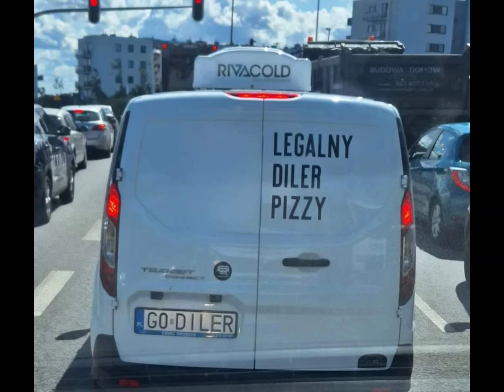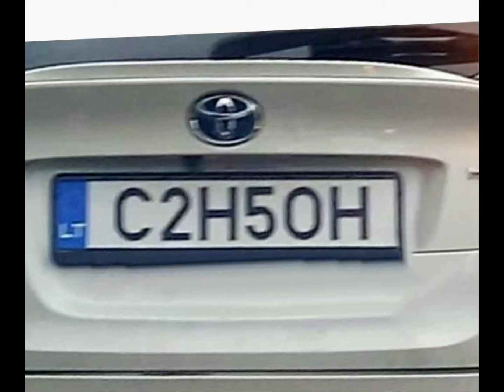Регистрационни номера на МПС в Полша.